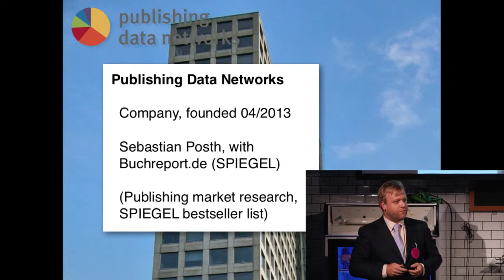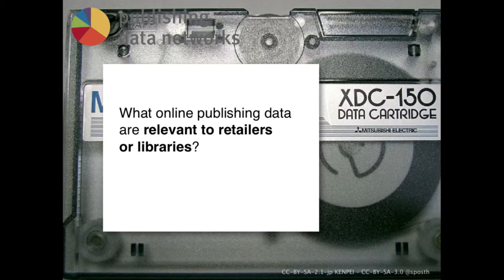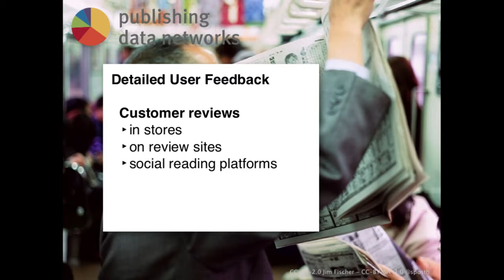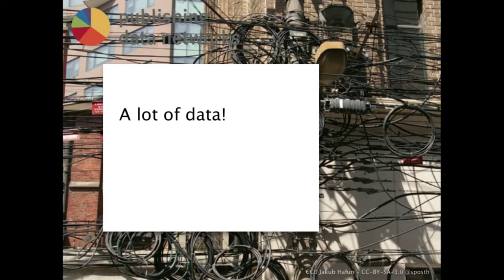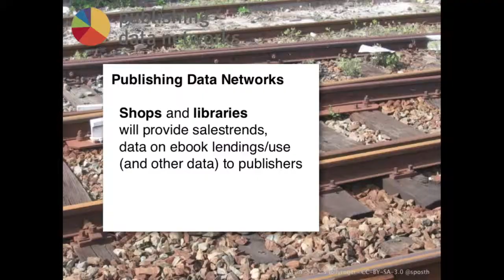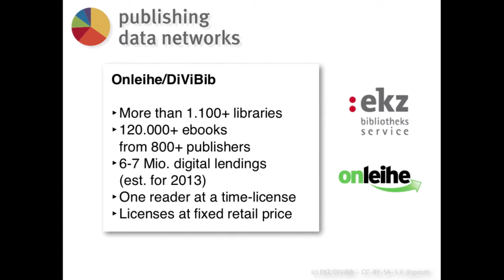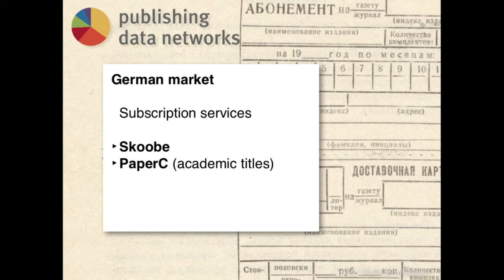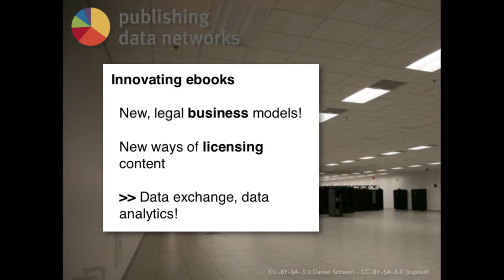Sebastian Posth - Libraries in a Digital Age -- Sharing Knowledge, Building Future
Sebastian Posth is a publisher, consultant and entrepreneur in the publishing industry since 2004. He has a strong focus on digital distribution, ebook retail marketing and data analytics. He is the founder and CEO of Germany's first ebook distributor and conversion house, Digital Content Distribution Director at arvato media (Bertelsmann), consultant for German and European ebook publishers, intermediaries, retailers and bookstores.To explore the role of libraries in a digital age, Publit and Axiell has invited five internationally acclaimed experts to a two hour track. The first hour will focus on libraries as a place, elaborating on digitally enhanced buildings, hacker space's and community centres online. The second hour will offer an in-depth analysis of e-lending as a customised service, as opposed to handling physical products.